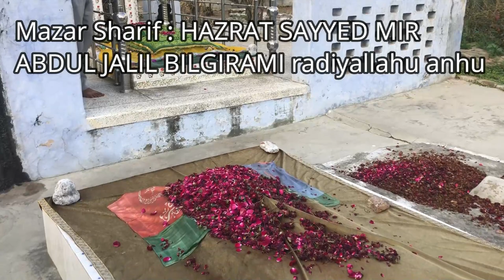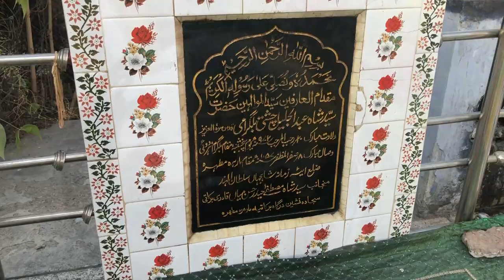Bade Bade Jinnaat Aate Salaami Dene I HAZRAT SAYYED ABDUL JALEEL BILGIRAMI I Marehra Sharif Vlog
Silsilae Barkatiya ke Baani HAZRAT SAYYED SHAH BARKATULAH SAHAB MAREHARVI radiyallahu anhu ke Sage Dada Jaan. jo Bilgiram se Marehra Tashrif laae. Jinki Khidmat me bade bade Jinnaat hazir hua karte the

Zyada Maloomat ke liye Aap is Video ko zarur dekhe aur Sawab ki Niyyat se dusro tak bhi zarur pahonchaae.

Jazakallahu khayran kasira